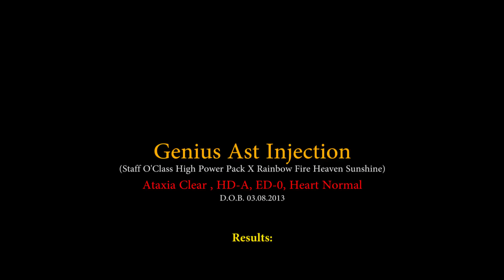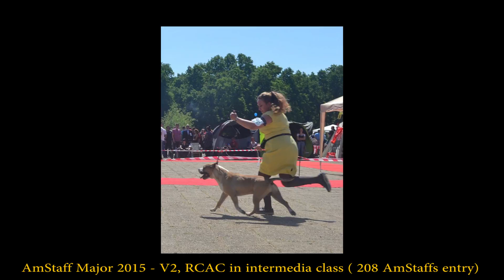GENIUS AST INJECTION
(Staff O'Class High Power Pack X Rainbow Fire Heaven Sunshine)
Ataxia Clear , HD-A, ED-0, Heart Normal
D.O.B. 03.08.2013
Results:
Junior Champion of Serbia
Multi Best of Breed
Multi Best of Group
Champion of Serbia
Champion of Bulgaria
Condition for INTERNATIONAL Champion
Amstaff Major 2015 - V2, RCAC intermedia class (208 amstaff entry)
World Dog Show 2015 - V4 intermedia class (440 amstaff entry)
Amstaff Club Show at IDS Kraljevo 2016 - V1,CAC, Club Winner (CACIB), Best of Breed and Best of Group

Linebreeding :
3,5 - 3,5. in BISS CH Sindelar's Touch O'Class Orion
3 - 3. in CH Sindelar's R-U Deedee
4 - 4. in CH Sindelar's Heide Ho
4 - 4. in CH Tryarr Diamondback Redbolt
4 - 4. in CH Sindelar's Gentleman Jim